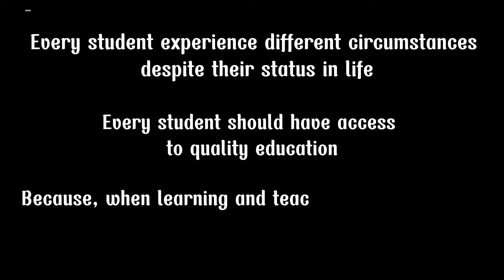Sustainable Development Goals: Quality Education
A Short Film by: BSTM 1B Day